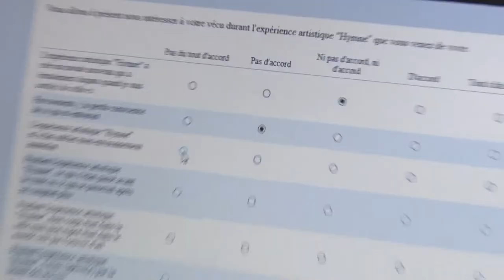Quand l'art devient un terrain de recherche à GEM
L'art peut-il influencer et impacter notre vision d'une marque dans le domaine de l'offre de services?
C'est le terrain de la recherche effectuée auprès de la population d'étudiants et de collaborateurs de Grenoble Ecole de Management  par Caroline Cuny et Marianela Fornerino, enseignantes et chercheuses au sein de l'école...